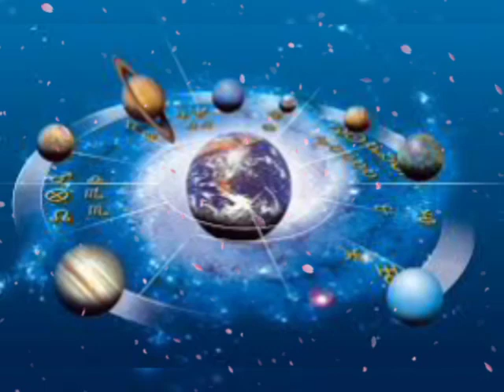Tula Rashi 23 August | Aaj Ka Tula Rashifal | Tula Rashi 23 August 2020 जय माता दी।जय माता लक्ष्मी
Tula rashi 23 August 2020 Aaj Ka Tula Rashifal Tula rashi 23 August जय

23 अगस्त 2020 तुला राशि/Tula Rashi/Aaj Tula Rashifal/Tula 23 August/Libra Horoscope

aaj 23 august tula rashi
tula rashi aaj ka rashifal
23 august tula rashifal
23 august ka tula rashi
aaj 23 august ka tula rashifal
tula rashi ka rashifal
aaj ka rashifal 23 august 2020
Today rashifal
tula Rashifal 23 august 2020
23 august tula rashi
tula rashi 23 august 2020
Dainik Rashifal
आज का तुला राशि
Tula rashifal
23 august 2020 ka tula rashifal
aaj ka tula rashifal 23 august 2020
Dainik Rashifal
Horoscope
Astrology
23 अगस्त तुला राशि
आज का राशिफल तुला राशि
तुला राशिफल